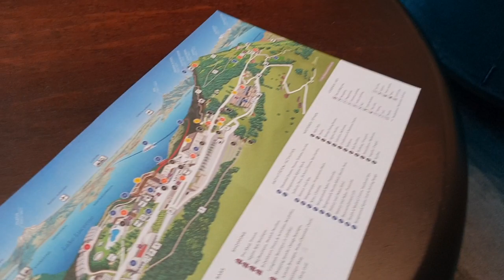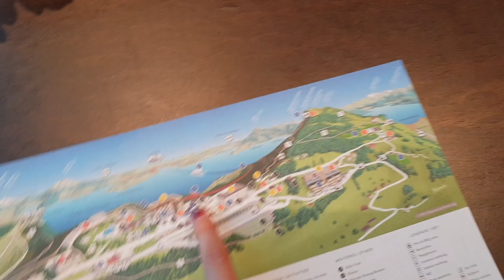WOOOW NAJLUKSUZNIJI hotel ikada! | VLOGMAS | Sonja Kovač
Želim vas jakoooo razveseljavati ovog Božića i to ne samo jedan dan vec punih 24 dana! Iz tog razloga sam za vas priredila:
 🎄🎁XOXO ADVENTSKI KALENDAR!🎄🎁
Od 1.12. do 25.12. svaki dan poklanjat cu vam po jedan predivni poklon na mom Instagramu @xoxosonjakovac na InstaStoryu!!
 Bit ce tu svega od kozmetike, do modnih dodataka sve do dizajnerskih komada naocala i satova! Dakle sveukupno predivnih i vrlo vrijednih poklona!🎁🎁🎁🎁🎁🎁🎁
Pravila:
- svakog dana preko tjedna izmedu 20-21h i vikendom izmedu 18-19h objavit cu video poklona kojeg darujem tog dana ovdje na mojim InstaStorijima sa pravilima sto trebate napraviti za sudjelovanje
- mozete sudjelovati koliko god puta zelite. Dakle ako zelite mozete i svaki dan tako da ponovno mozete osvojiti nagradu posto se radi o nasumicnom odabiru
- mogu sudjelovati svi iz hrvatske, bosne, srbije i crne gore. Poštarina ide na mene, dakle nemate apaolutno nikakvih izdataka!
- pobjednik ce biti objavljen nakon 24 sata takoder ovdje na InstaStoryu!

Sve sto trebate je:
1. Pretplatiti se na moj YouTube kanal! Potpuno je besplatno, samo povucite prema gore, odvest ce vas na moj kanal i stisnete “PRETPLATI SE NA KANAL”!
2. Lajkajte zadnju fotografiju na mom profilu!
3. Ostavite na zadnjoj slici na mom profilu komentar u kojem tagirate 3 svojih prijatelja koje pozivate da se prikljuce!
BONUS! Ako zelite imati vece sanse za osvajanje:
4. Ostavite komentar na zadnjem videu na mom YouTube kanalu!
🎄Pobjednik ce biti objavljen nakon 24 sata ovdje na InstaStoryu!
Sretno svimaaaaa!!🍀